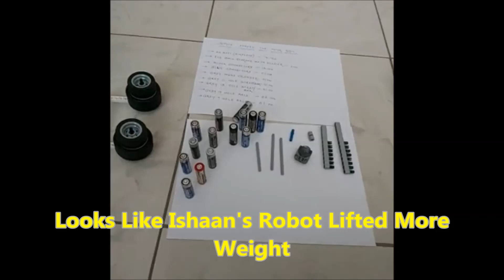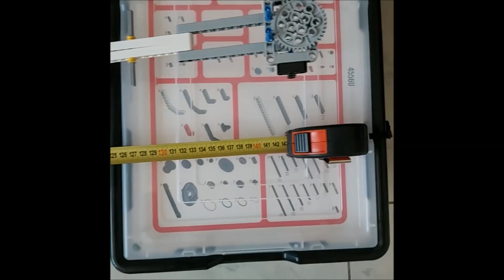"Mr. Hino's Robotics World Records" Attempts & Records LAST ONE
Hey guys!!  Today's video will show the attempts and records for Mr. Hino's Robotics World Records. The records and attempts will be for Limbo, Strongest Robot, and Discus Throw. I did not receive any Cuboid Relay Videos so that won't be shown. This will be the last World Record video because at this point, they are too hard to judge and keep track of and I don't want to burden others or myself. I will probably go back to Online Robot Game Challenges because they are better to referee and keep track of points. Hope you enjoy!!